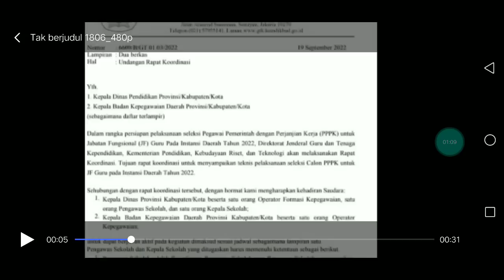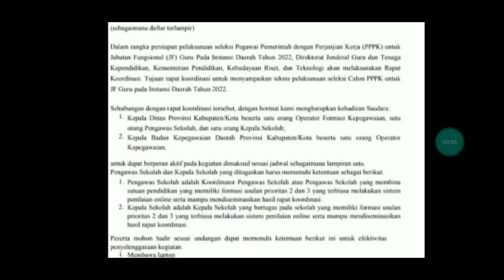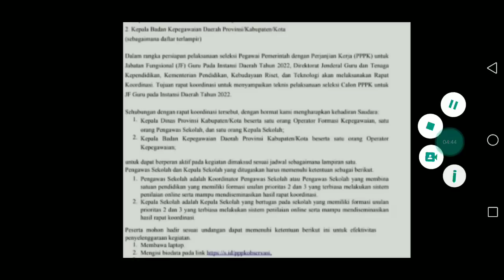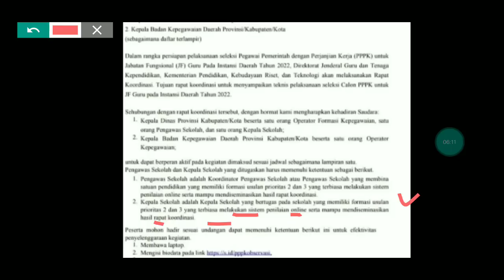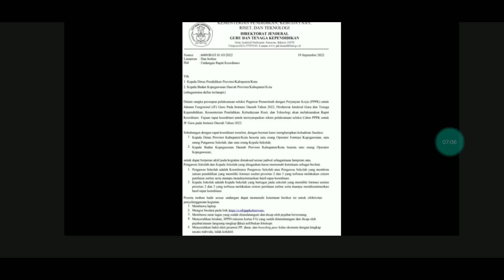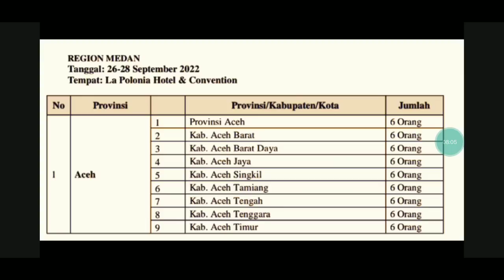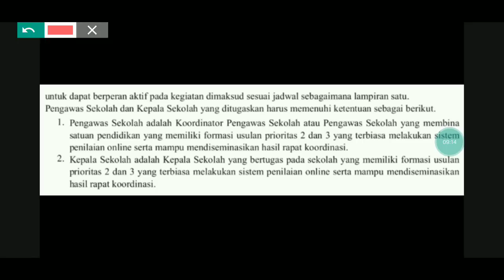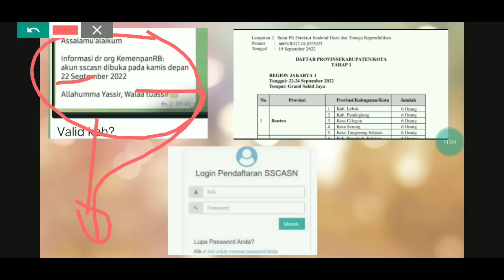SIAP SIAP RESMI DARI KEMENDIKBUD SANGAT KETAT PROSES PENILAIAN BAGI PELAMAR P1 TURUN P2 P3 / P2 P3